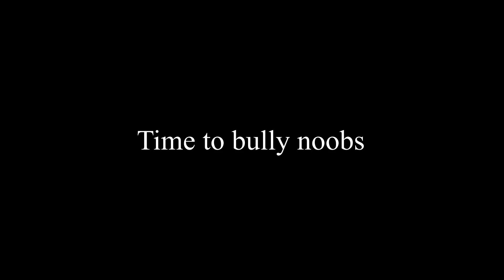Bullying Noobs with Conductor Of Souls in Pixel Gun 3D (pg3d)